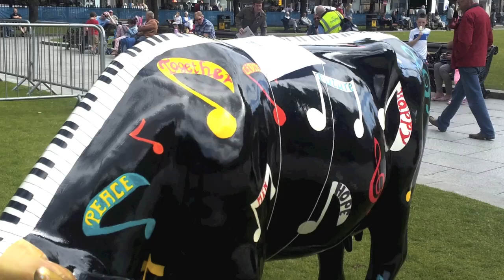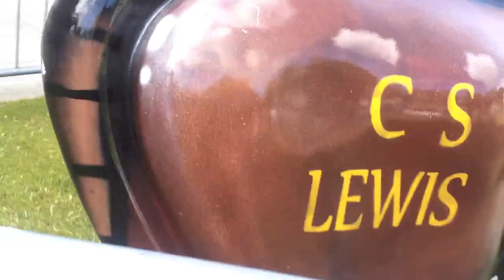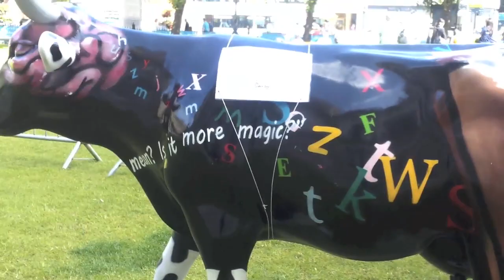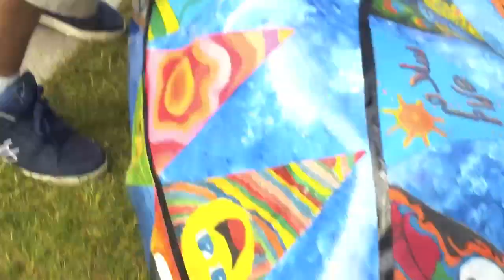Cow Parade, Belfast 2012 (more cows)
I was out an about today and wanted to see these cows!

What is CowParade?

CowParade is the largest and most successful public art event in the world. Life-size fibreglass cows are brought to the streets of host cities all over the world, where they are decorated by local artists and put on display.

The event has been held in over 75 cities worldwide, including Chicago, New York, London, Paris, Taipei and Mexico City and has involved some of the world's premier artists, designers and craftsmen.

CowParade cows have been seen by an estimated 100 million people and, through their sale at auction, have raised over £25 million for charities worldwide.

Why are we supporting CowParade in Belfast?

We are investing £35,000 in CowParade 2012, and it is estimated that the event will generate £280,000 for our local economy. The cows will be auctioned off for charity after the parade.

CowParade will benefit the city by:
bringing more colour, fun, vibrancy and creativity to our streets during 2012's programme of events and experiences and is part of our City Dressing campaign
enhancing various areas of Belfast raising awareness of our heritage and future potential
generating an international media profile and improving visitors' perceptions of our city
encouraging greater pride in local areas by increasing community participation in tourism projects and engaging the support of local businesses
giving local artists the opportunity to display their work, with designs developed with the local community.

Many cows have been designed by famous names including:

Patrick Hughes
Di Rosa
Vivienne Westwood
Ronnie Wood
John Rocha
Radiohead

The cows are auctioned off for charity at the end of the parade. Some famous cow owners include:

Oprah Winfrey
Vaclav Havel
Ringo Starr
Elton John
David James
Princess Firyal of Jordan